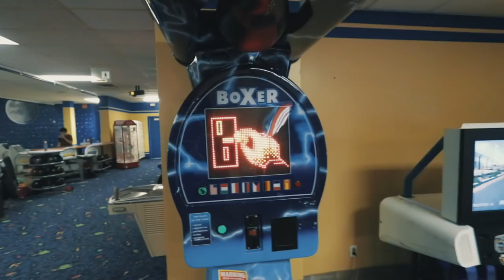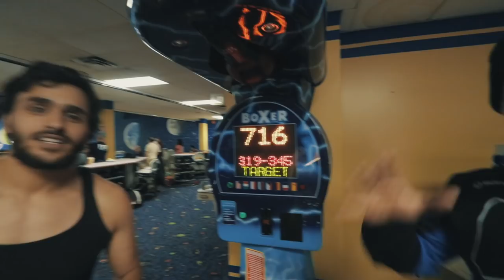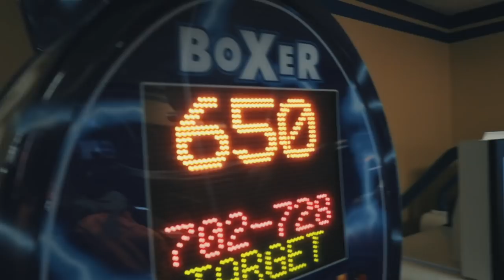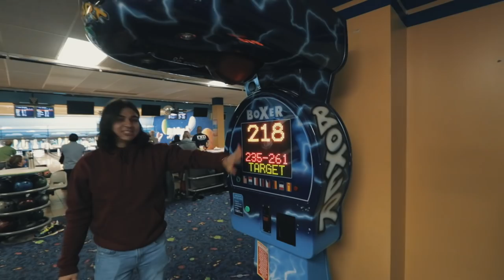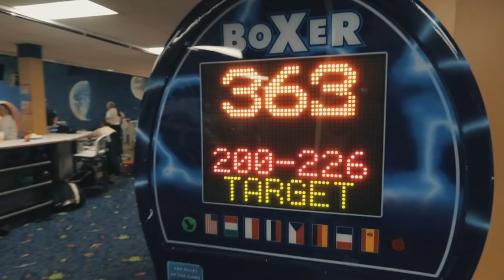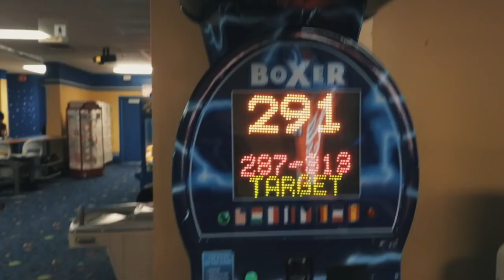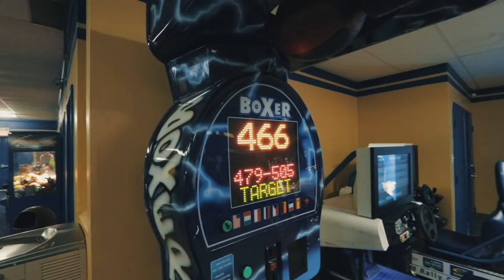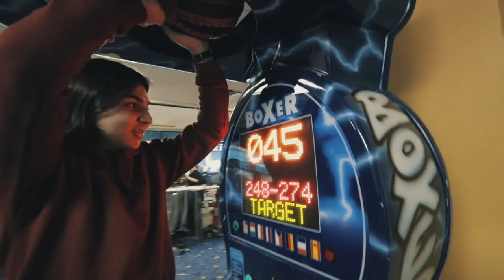THE ARCADE BOXING PUNCHING BAG CHALLENGE! | *WORLD RECORD* | HOW TO GET THE HIGH SCORE ARCADE HACK!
THE ARCADE BOXING PUNCHING BAG CHALLENGE! | *WORLD RECORD* | HOW TO GET THE HIGH SCORE ARCADE LIFE HACK | I WON THE ARCADE PUNCHING BAG JACKPOT!

SCRUB THE LIKE BUTTON!!!

FAN MAIL:
SCRUBZAH
OTTAWA ON
K2B0A3

KEEP SCRUBBING!